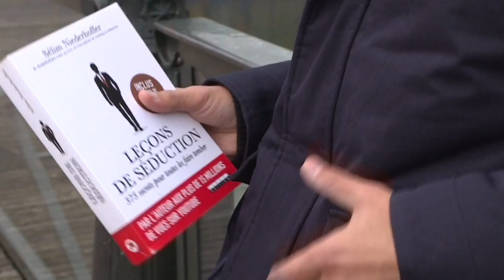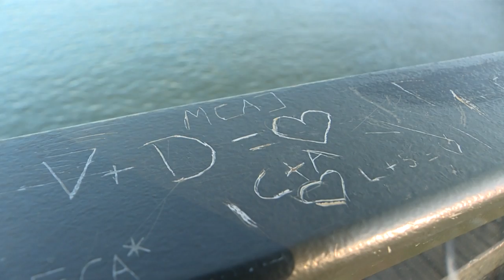AFP - Draguer au temps du Covid: quand tout passe par le regard